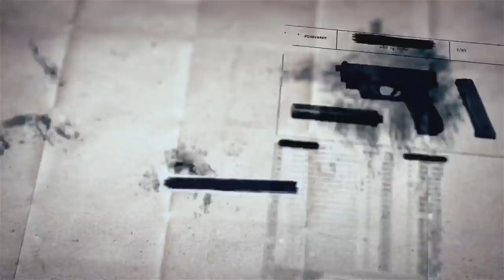SCP基金會 SCP-811 Swamp Woman 沼女 (中文)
1. 對於接觸了SCP-811的消化液的人員，在清除粘液之後的診治和手術方案與對應一般的壞疽和壞死的手段相同。
2. 因為SCP-811在語言方面存在一定的障礙，為了與它順暢地交流，用它選擇的名字來稱呼它是可以接受的。

圖片來源
PepperPixel